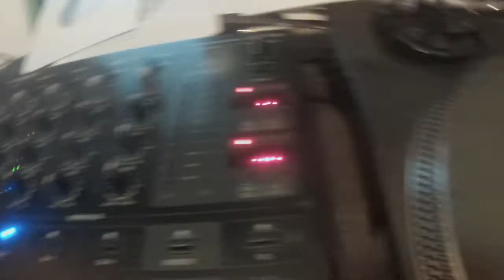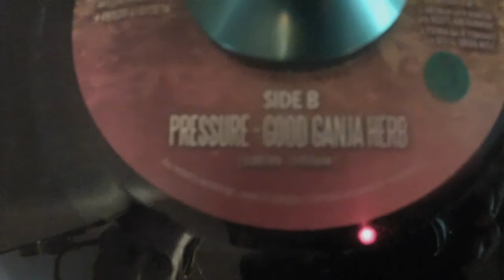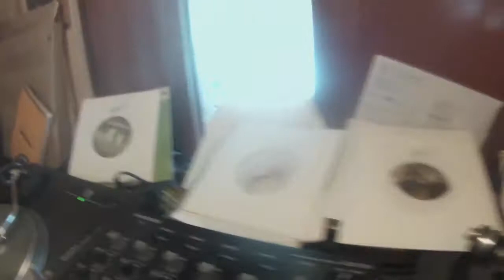Selecta Drivah-Cultivator Riddim Mix 2014